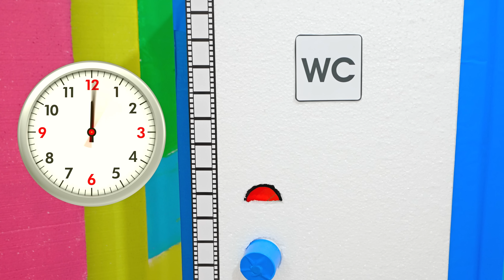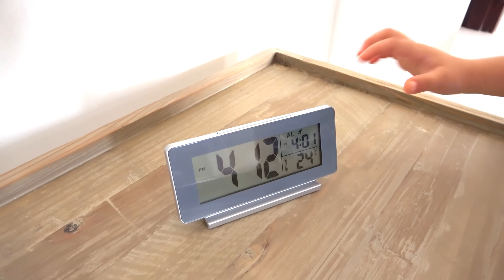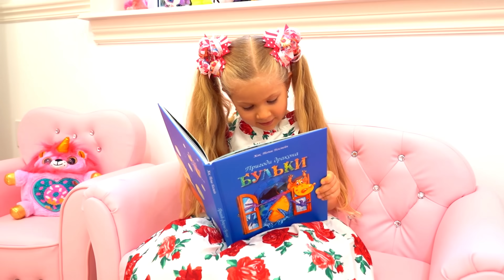Diana und Roma Cinema Challenge und andere Lustige Abenteuergeschichten für Kinder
00:00  Diana und Roma spielen Cinema Challenge
04:22 Diana und Roma tun so, als ob der Boden aus Lava bestünde
08:14  Diana allein Zuhaus
12:08 Diana und Roma - Monster unter dem Bett Geschichte
15:25  Diana lässt Roma in ihr Zimmer